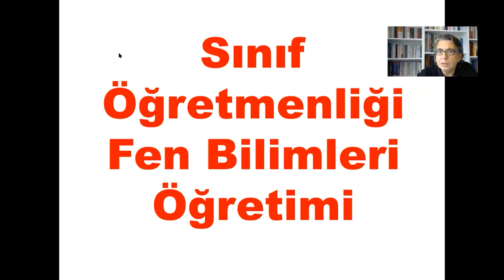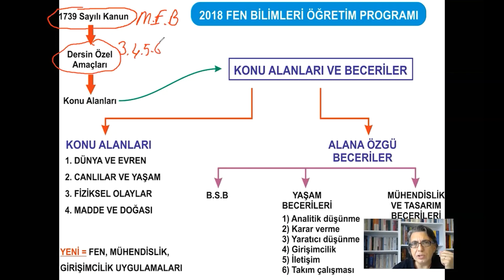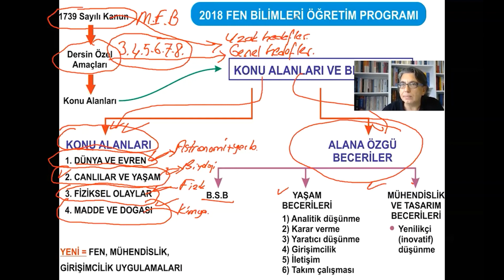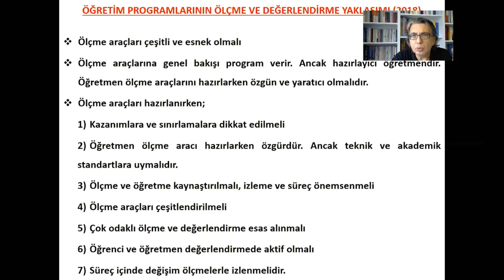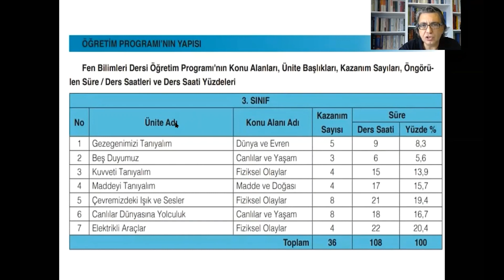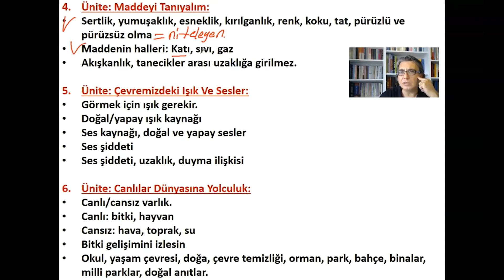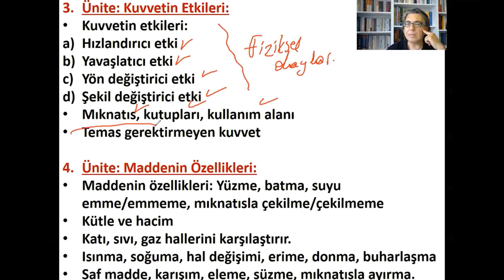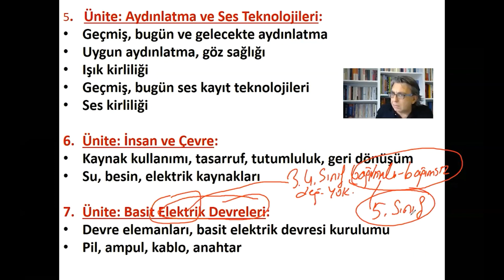SINIF ALAN EĞİTİMİ #8 | FEN BİLGİSİ 6 | 2022